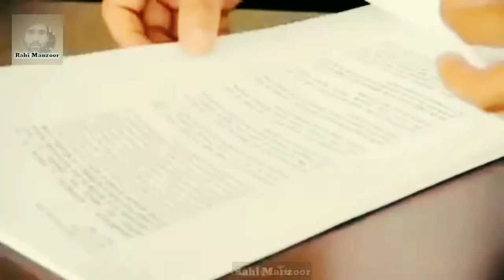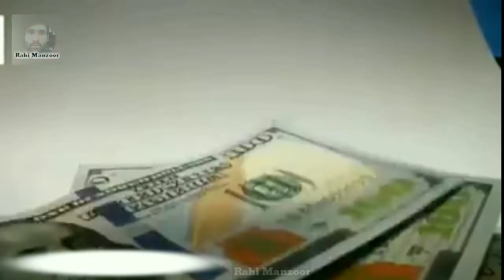Most Stupid Deaths In World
Here is most Beautiful videos